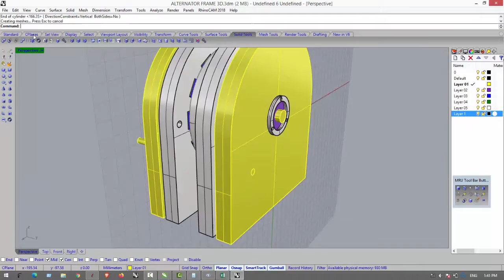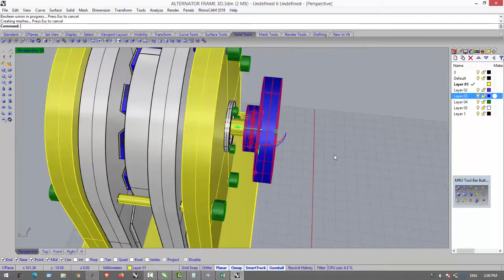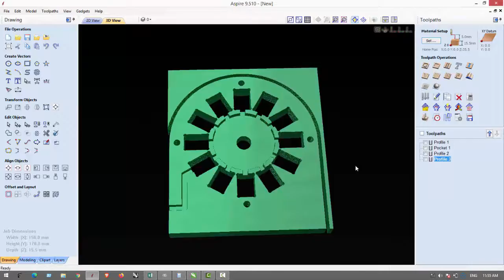Axial flux stator design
In this video you will see the modeling of an axial flux voltage generator.

The stator is the stationary part of a rotary system, found in electric generators, electric motors, sirens, mud motors or biological rotors. Energy flows through a stator to or from the rotating component of the system.